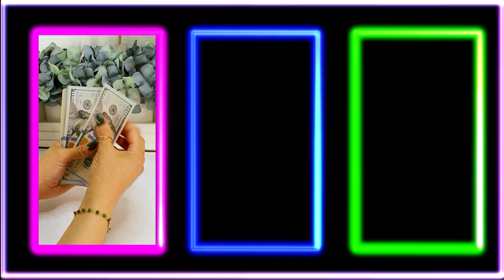Today is a new beginning for Cash Stuffing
🌸MABUHAY my loves we are back! I hope you have been doing well and on your way to your goals in 2024! I have been away and busy. I finally had time to start cash stuffing for the new year. I am excited to start and share the journey with you. Let me know what you guys have been up to. I love to read and respond to your comments here. to sign up to be invited to the early access to my new home. Thank you love!